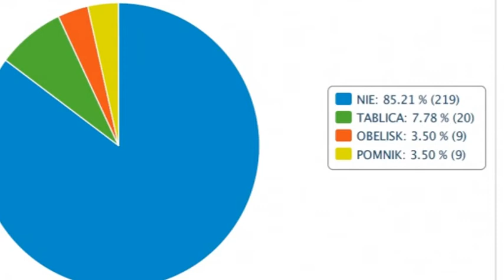Wyniki naszej sondy